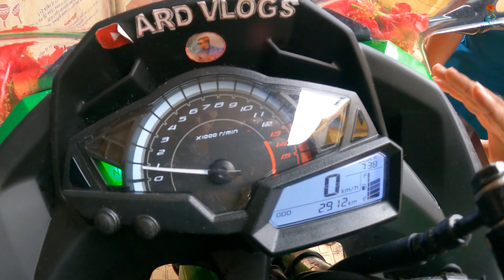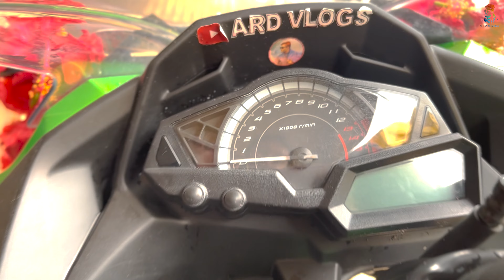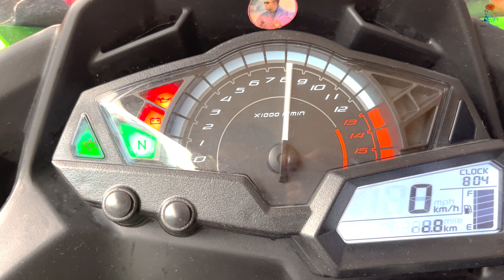NINJA 300 KI PUJA COMPLETE HUA || VISWAKARMA PUJA 2022 @ARDVLOGS​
Camera (GoPro Hero 9 Black)
GoPro Mic Adapter
Mic (MAONO)
My Helmet (AXOR Venomous)
Helmet Chin Mount
Best Ninja 300 Radiator guard
APPLE iPhone